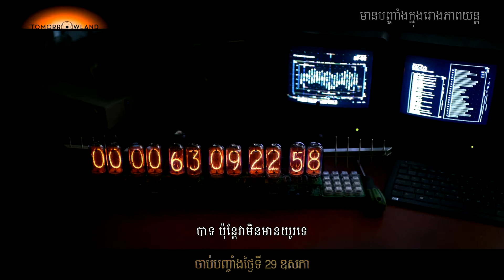Tomorrowland | TV Spot | Khmer Sub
Bound by a shared destiny, a teen bursting with scientific curiosity and a former boy-genius inventor embark on a mission to unearth the secrets of a place somewhere in time and space that exists in their collective memory.
Tomorrowland in cinemas May 29, 2015.